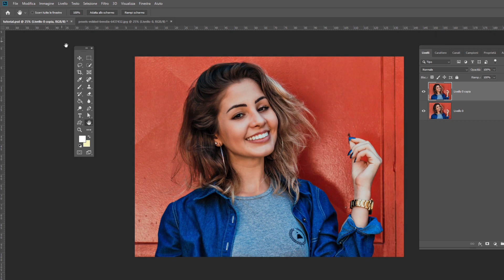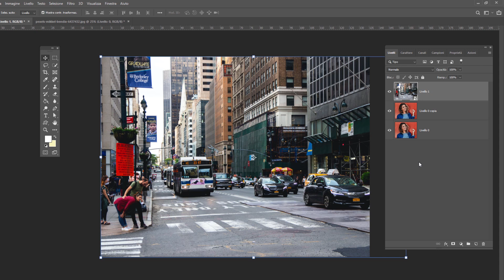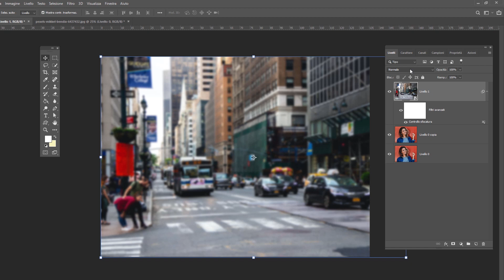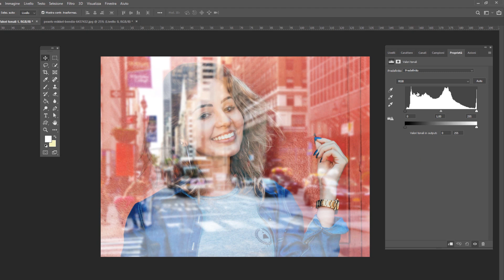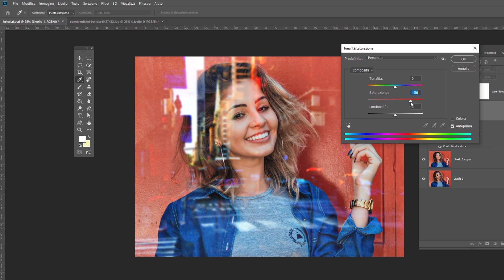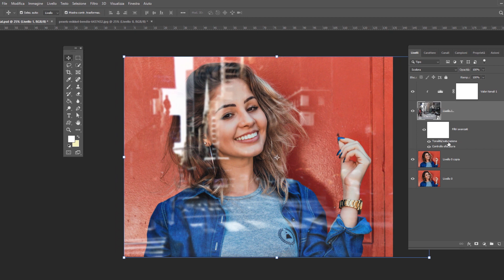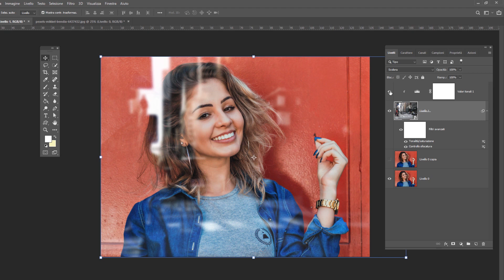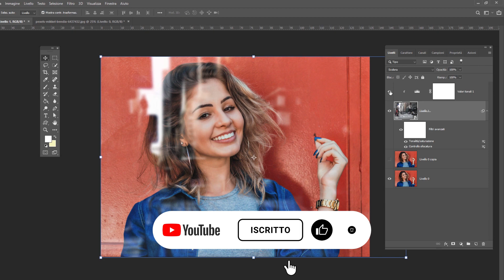Come creare il riflesso su un vetro con Photoshop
Ecco una tecnica per creare dei finti riflessi efficaci e realistici su un vetro o su una finestra. Un'idea originale per dare un'impronta diversa alle tue immagini oppure per adattarle a dei contesti di esterni.
A te il mouse ;)

LINK RAPIDI:
00:00 Prepariamo le due immagini da lavorare
00:44 Convertiamo in oggetto avanzato e applichiamo gli effetti di regolazione
02:21 Applichiamo tonalità e saturazione per rendere il tutto ancora più realistico
03:05 Aggiorniamo la sfocatura al livello del riflesso